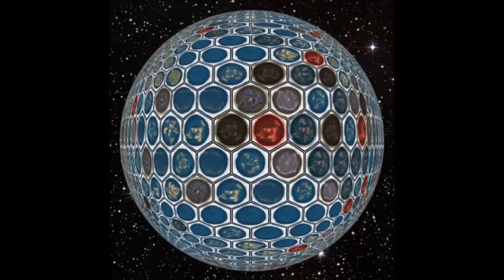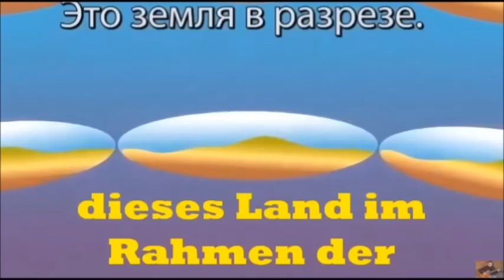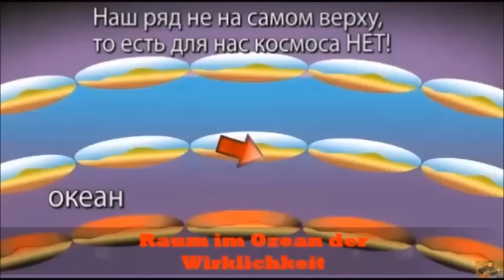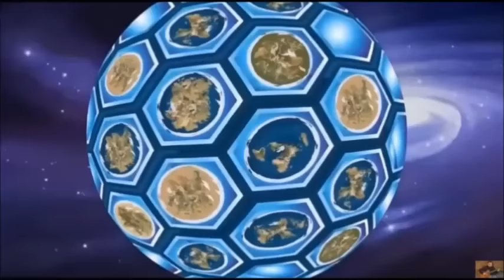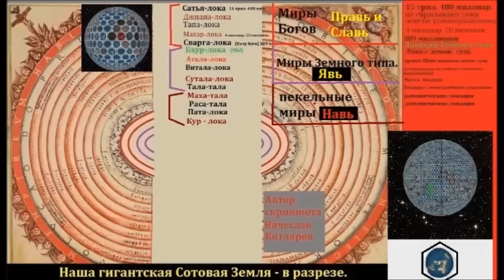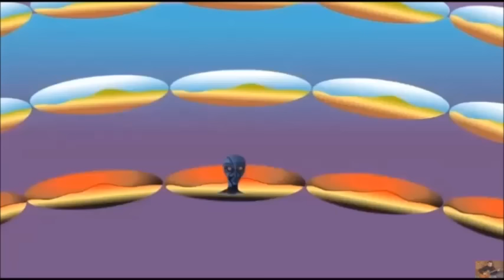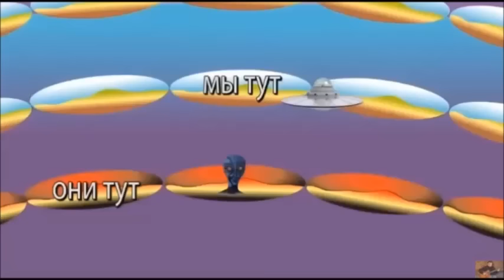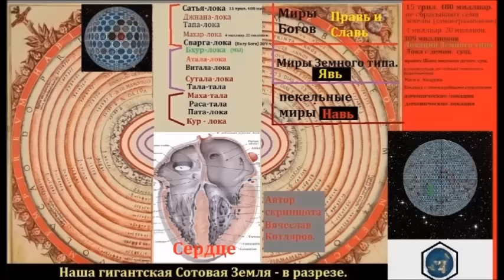Сотовая Земля ׃ «Перезагрузка» 4 часть